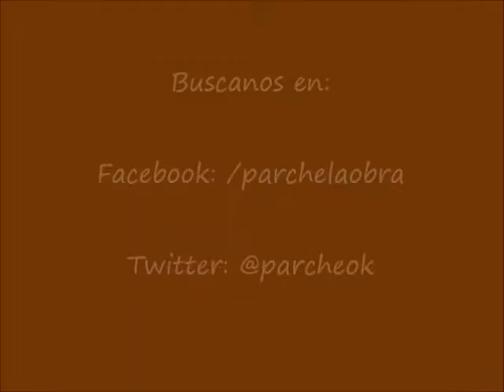"Parche en busca de los sonidos"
Espectáculo para toda la familia
Escrito y dirigido por: Tamara Gurevich y Juan Pablo Morcillo
Contataciones:
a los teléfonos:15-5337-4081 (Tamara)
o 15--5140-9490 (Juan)